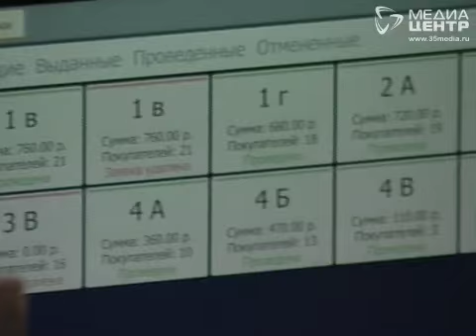Череповецких школьников научат правильно питаться